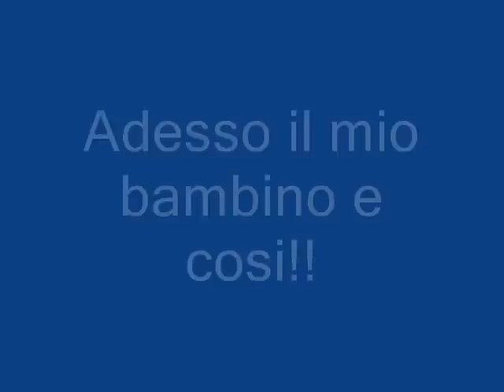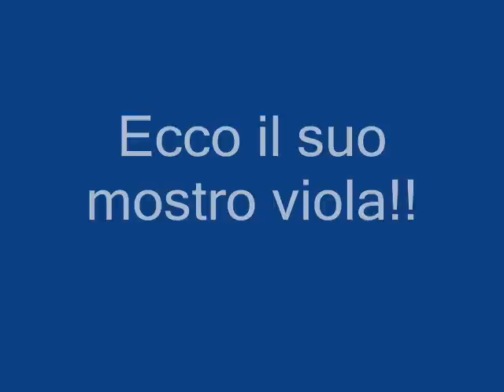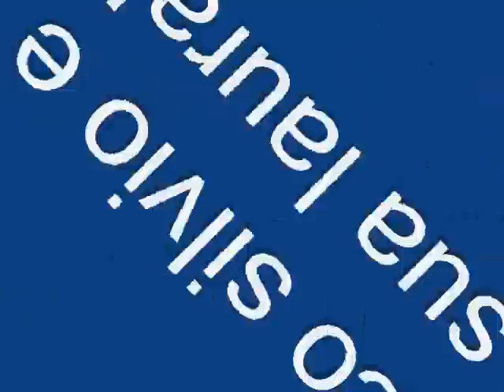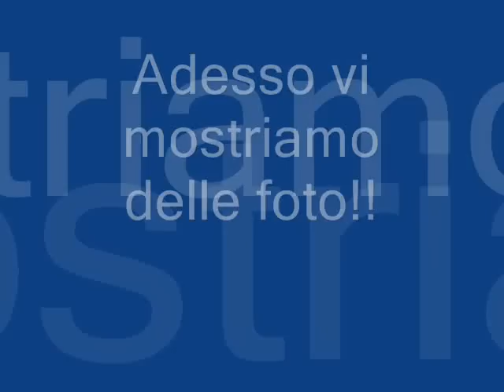video scarabeo tuning